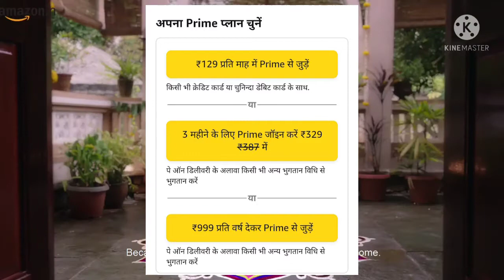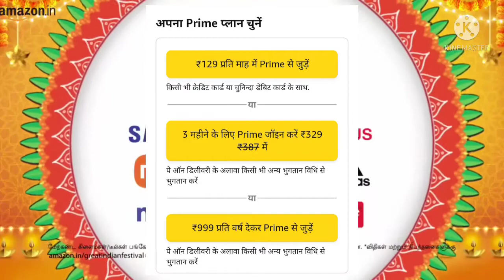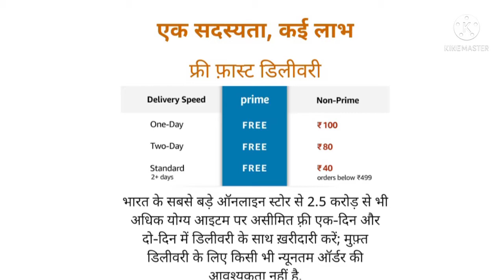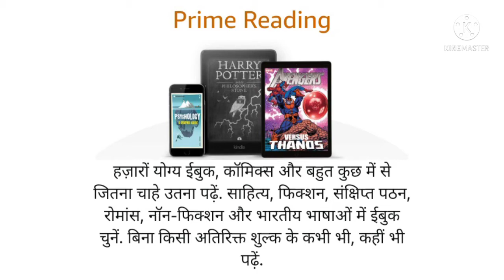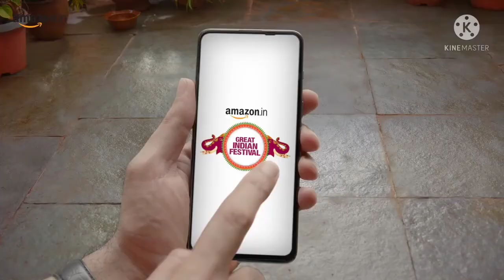Amazon prime membership Benefits !How to Get Amazon prime membership!amazon prime member kase bane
hello dosto is video me baat karage ke amazon prime member lane ke kya kya fayde apko melte hai ,amazon prime membership lane ke baad apko kya kya benefit milne wala hai ke ke bare me ye video hone wale hai

your Query/keywords
amazon prime membership,
amazon prime member kase bane,

Amazon prime membership:

Great indian Festival sale:Coming soon

Redmi 10 Prime

Realme c11